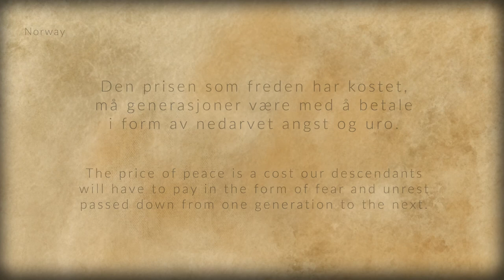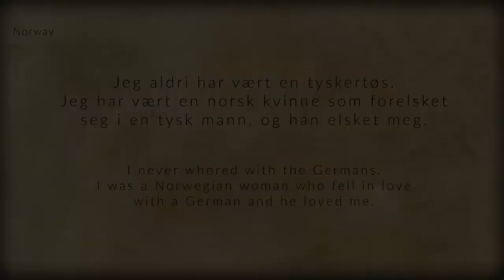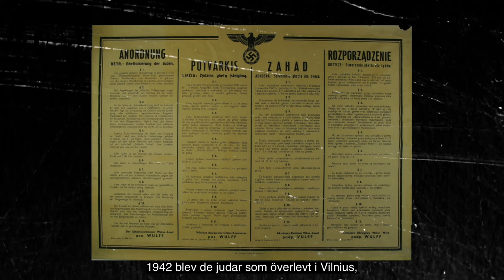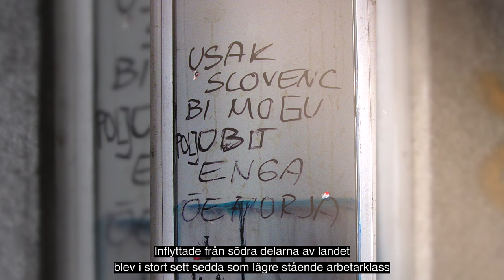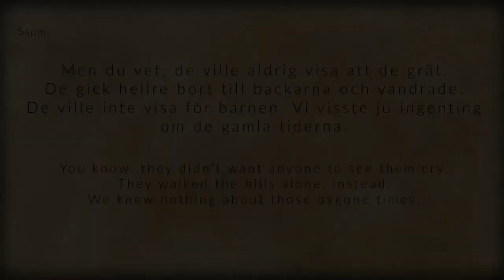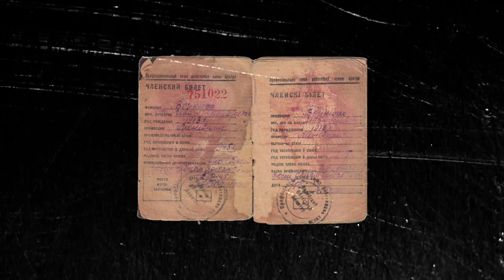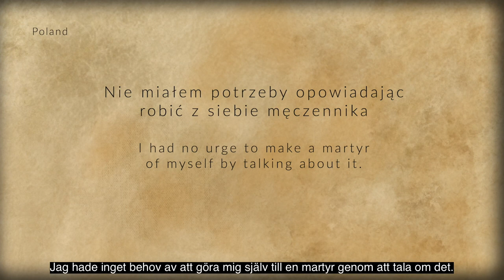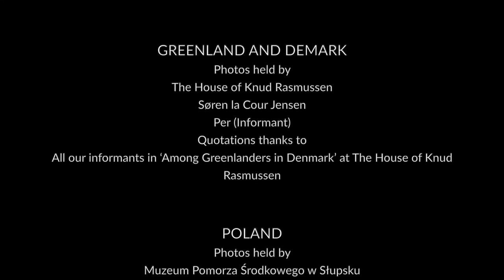Identity on the Line - Long movie - Swedish subtitles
A brief insight into historical events and causes of seven European migrations in the last 100 years. The core of the project and the film are personal stories, feelings, and emotions shared with the project by the migrants and their descendants.

Director: Tomasz Giczewski from 123AKCJA and Katarzyna Maciejewska from Muzeum Pomorza Srodkowego w Slupsku in Poland.
Producers: Tomasz Giczewski from 123AKCJA and Katarzyna Maciejewska from Muzeum Pomorza Srodkowego w Slupsku in Poland.
Writers: Kathrin Pabst and Gunhild Aaby  from Vest-Agder Museum in Norway; Søren la Cour Jensen and Ivalo Olsvig from Knud Rasmussens Hus in  Denmark; Elina Nygård from Ájtte, Svenskt Fjäll-och Samemuseum in Sweden; Neringa Latvyte and Donata Armakauskaitė from Vilniaus Universitets in Lithuania; Urška Purg and Corinne Brenko from Muzej novejše zgodovine Slovenije in Slovenia; and Lidija Nikocevic and Tamara Nikolic Deric from Etnografski muzej Istre in Croatia.
Narrator: Caryl Swift
Original music: Tomasz Giczewski from 123AKCJA